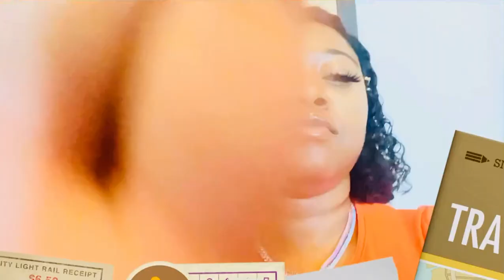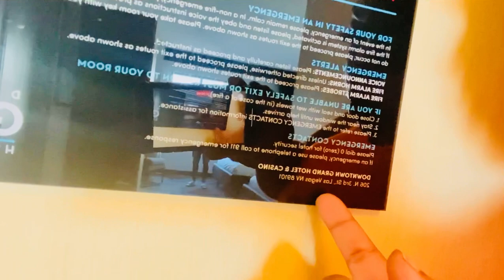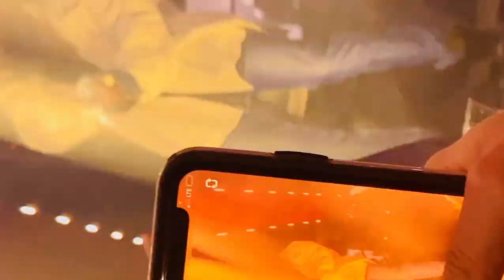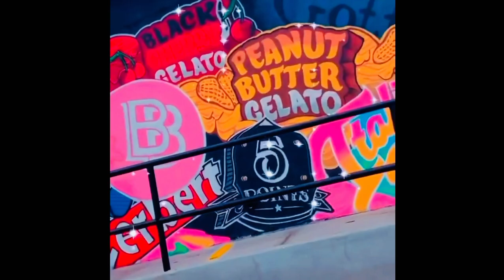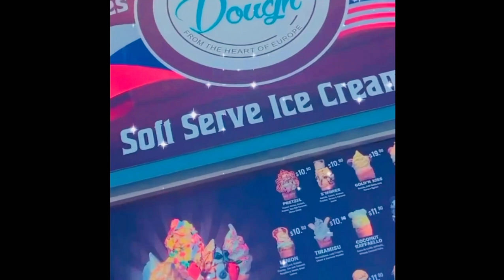LOS ANGELES TRAVEL VLOG|PART 2 •GOING TO CLUB DRAIS• SEEING LIL’WAYNE LIVE•ITS LIT🔥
What’s Happenin, What’s Poppin JT Ganggg🤟🏾❤️❤️

This Round your girl TAKES CALI & VEGAS✨
ANOTHER KEEPING UP WITH TAYEE TRAVEL VLOG!

Hey Gang, In this Vlog I actually Broke it up into 2 parts due to how long it was! But I swear it is NOTHING YOU DONT WANT TO MISS! I was sooo excited about this trip JT GANG because for the first time in my Life “ I AM MEETING THE MAN I LOVED SINCE FOREVER”❤️ My  Man made it happen for me to see him and for that he can get whatevaaa like it’s his BDAY🤣 But I wanted to bring y’all along on this trip because we flew to Cali and drove to Vegas.  Let’s just say a lot of traveling going on! I really do hope you enjoy Because Part 2 will be dropping soon………

Y’all know we TRAVEL BUT WITH SAFETY! We have more Content to come!!! But first let me know what y’all think about this Vlog and THIS CONCERT🔥

Make sure to Shop My EXCLUSIVE GLOSS✨ 💋'sbyTay Exclusive Gloss

What camera do you use? (I Use my IPHONE 13 PRO MAX)

What do you use to edit your videos? (iMovie)(Videoleap)

What apps do you use for thumbnails ? (I actually make my own with Picsart)

​⁠ Other queries:

It's just tayee,Its_ just tayee, Its_justtayee, Just tayee, Jus Tay ,Just tae, Weekend in my life, a weekend in my life, Family vlogs, Vlogs, Travel Vlogs, Chitchats, Come shopping with me, Hauls, shopping